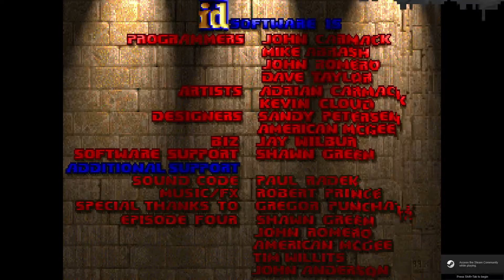Doom Ultra-Violence- 100% All Secrets: E1M1 Hanger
Along with doing my Mass Effect 2 playthrough, I will be doing Doom on Ultra Violence ALL chapters with 100% secrets. I will upload video after each chapter. Not a compliation for one whole story.